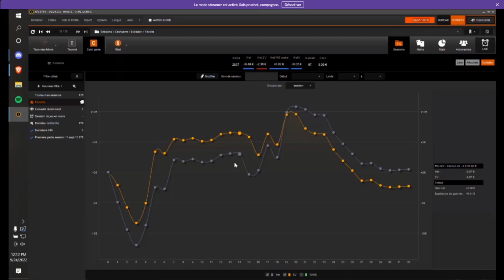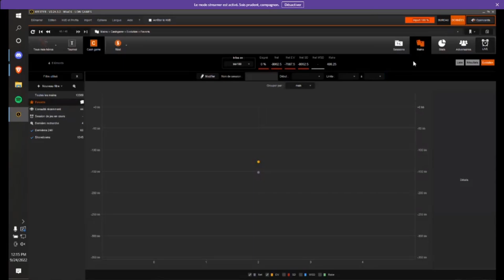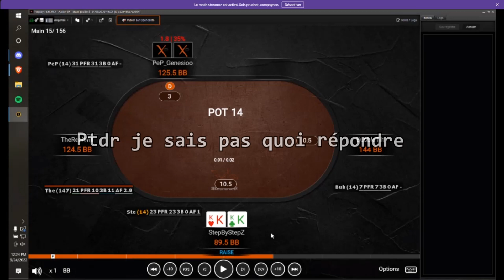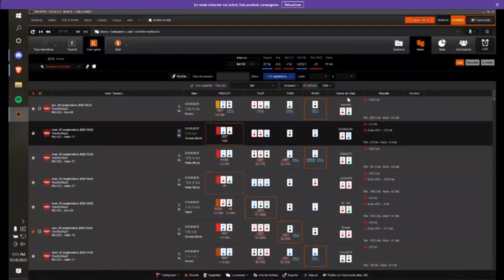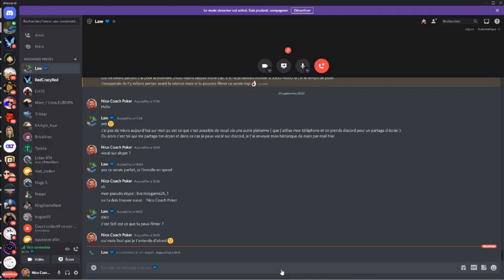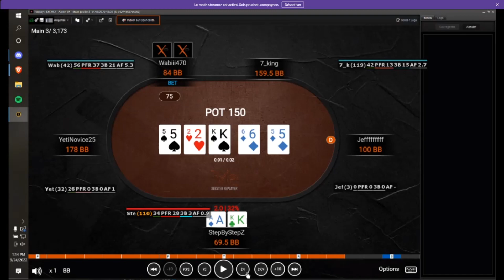PREMIER COACHING - On Doit Vaincre la NL 2 - DEVENIR PRO DE POKER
Hello,

Pour le moment, les premières vidéos ont brut, sans montages ( j'ai seulement fait des cuts, ça ma pris 2H30 mdr ).

À l'avenir, je ferai un contenu plus condensé avec les points les plus important à retenir dans chaque vidéo et étapes du chemin que je fais pour devenir pro !

Je dois gérer, l'apprentissage du poker, grind, les cours en programmation, projet perso en prog, le taf étudiant.

Je vais faire le montage vidéo, peu importe le temps que ça prendra, car c'est trop important pour être négligé, ça reste la vitrine du projet.

Si vous voulez contacter nico !

Si vous voulez contacter Nico ! (cela me paraît évident, mais je vais tout de même le dire, je n'ai pas de parteriat avec les coachs présents dans chaque vidéo. )